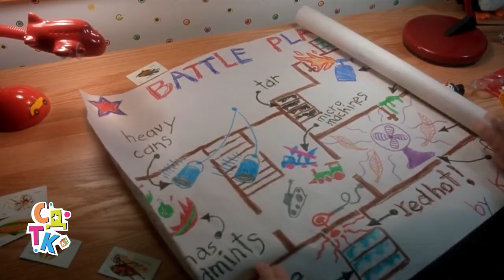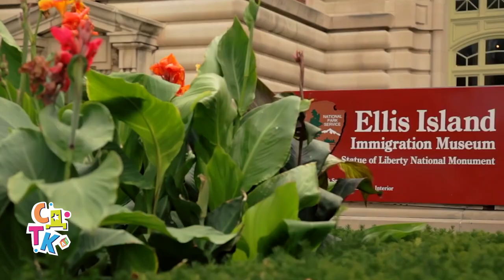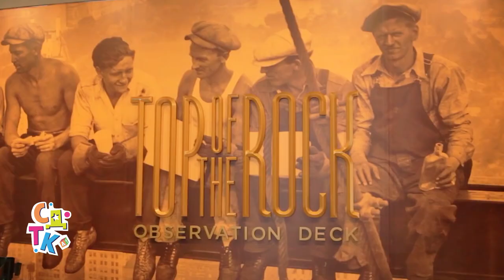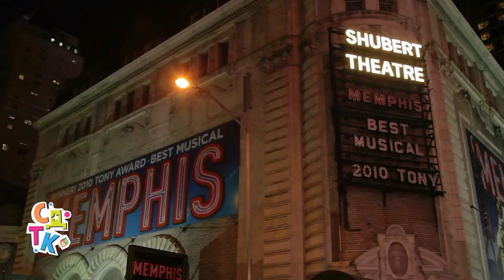Stani da ti kažem - Epizoda 15 - 21.3.2021.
Gdje je rođen Branko Ćopić i koja je njegova najpoznatija basna za djecu? Ko je bio Sava Mrkalj i šta znate o azbuci? Da li za novogodišnje praznike gledate film "Sam u kući"? Gdje se nalazi Njujork i koje se njegove najpoznatije građevine?

Na našem sajtu možete saznati više o našoj emisiji i pogledati sve prethodne epizode.

Gavre Vučkovića 4
78000 Banjaluka
za emisiju "Stani da ti kažem".

Label and copyright: New Moment d.o.o.